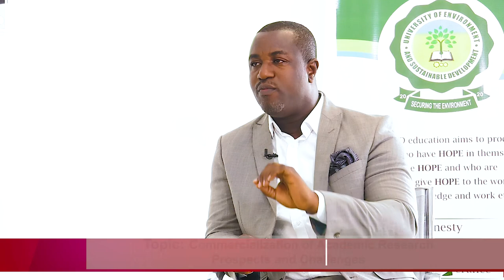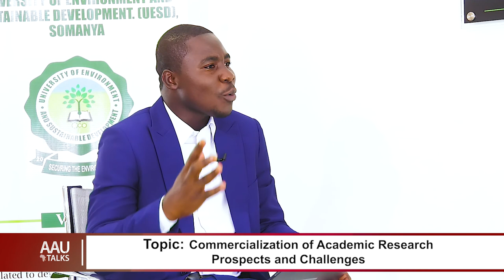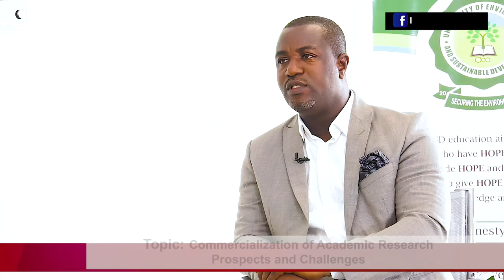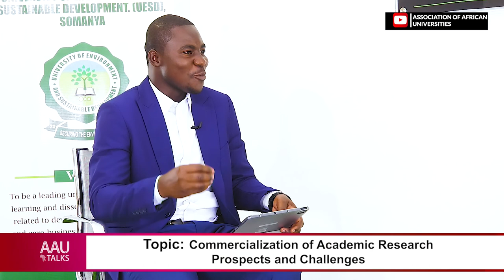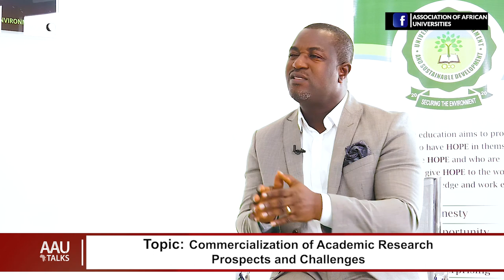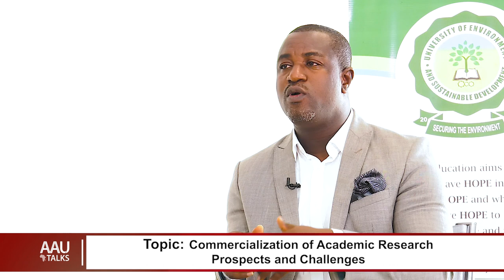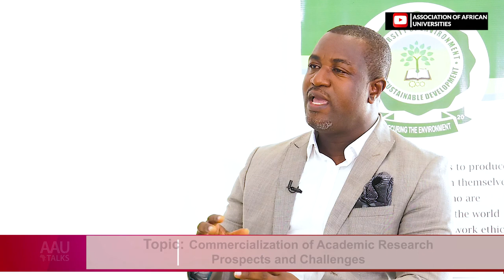AAU Talks: Commercialization of Academic Research: Prospects and Challenges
This episode of AAU Talks discusses the challenges and prospects of African Universities towards the commercialization phase of the research and development value chain with Associate Professor and the Ag. Dean of the School of Sustainable Development at the University of Environment and Sustainable Development (UESD).